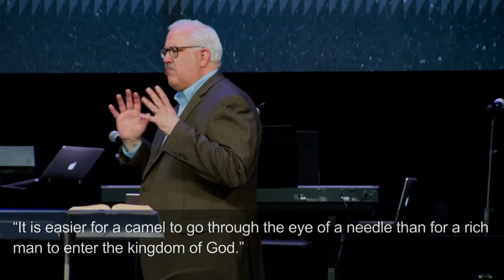The Last Step - Mark 10:17-31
The best and most accurate way to describe the story in Mark 10:17-31 is that it is a story about a man who was but one step away from a personal and eternal relationship with God.  Jesus showed him the step to be taken, and Jesus invited him it.  It was a step of surrender.  The object to be surrendered – in this case money - is not as important as the act of surrender.  Join your GCC family this weekend as we unpack a sometimes hard to understand encounter between a rich man and Jesus.  Join us as we learn how that encounter makes an eternal difference in our lives – rich or not! Surrender is a step every one of us must make to follow Jesus!